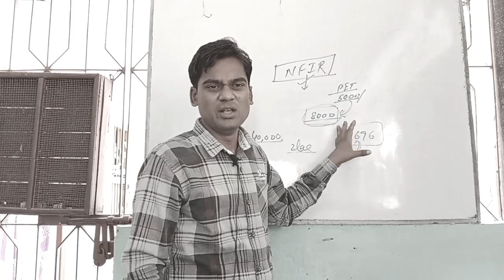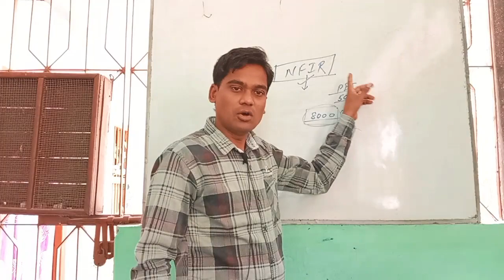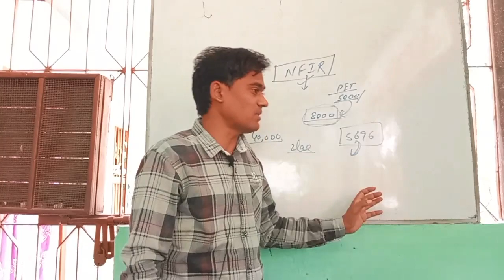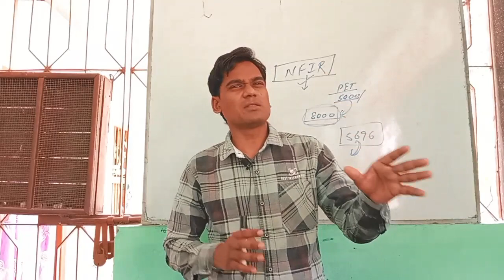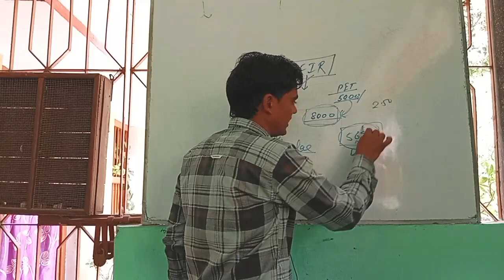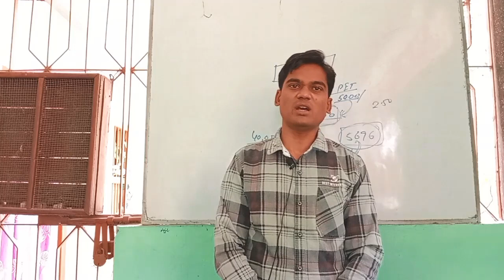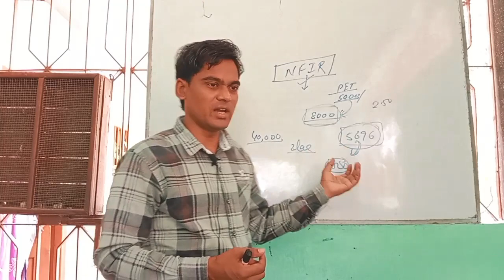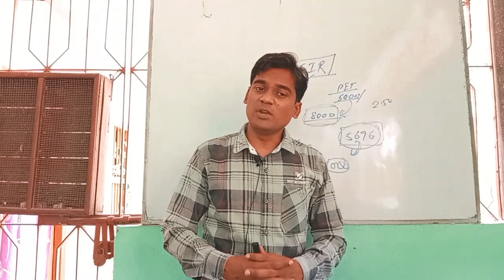rrc Chennai NFIR PET PASS CHHATRO को नौकरी नही क्यू रेलमंत्री रेल बेचोगे क्याrailway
railway छात्र रेल को बेचने से बचा रहे आंदोलन कर रहे NFIR छात्रों के साथ रेलमंत्री के पास आवेदन#@kabilnews6938 @Viral_Khan_Sir @SK_Jha_Sir @ravishkumar.official